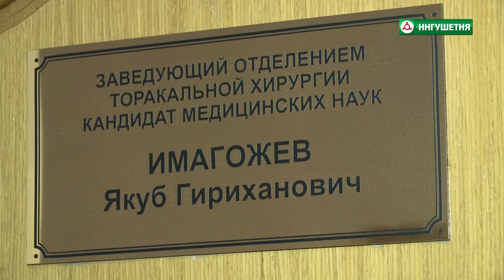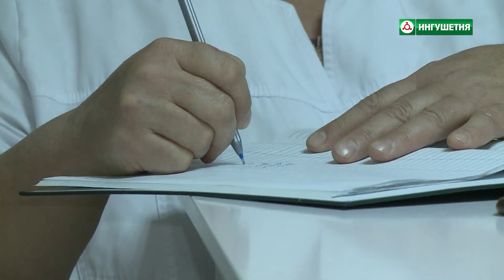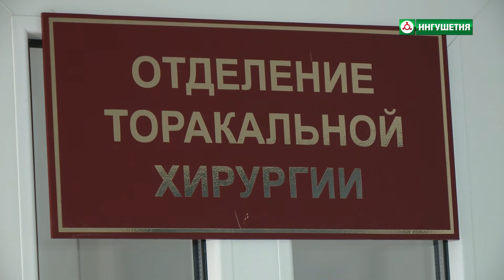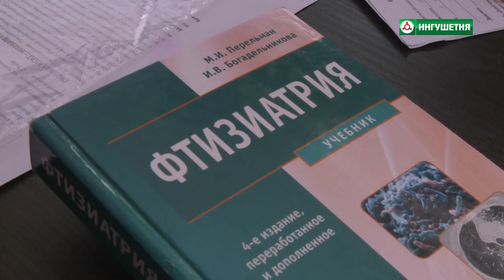Доктор медицинских наук, торакальный хирург Якуб Имагожев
Ученую степень Якуб Гириханович получил в феврале 2021 года, защитив диссертацию в Первом Московском государственном медицинском университете имени И.М. Сеченова. Тема диссертации: «Резекционные и коллапсохирургические операции в лечении двустороннего деструктивного туберкулеза с тотальным поражением одного легкого»,  при удалении одного легкого оперативное вмешательство выполняется на оставшемся легком.    С 2004 по 2020 года на территории республики было проведено 239 таких операций.